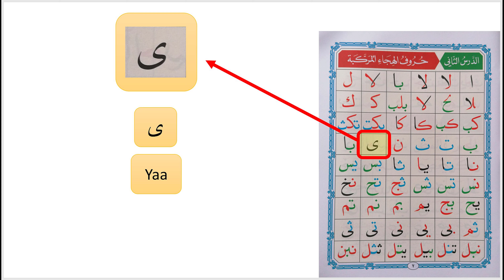2.25 - Noorani Qaida (Compound Letters)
2.25 - Noorani Qaida (Compound Letters)